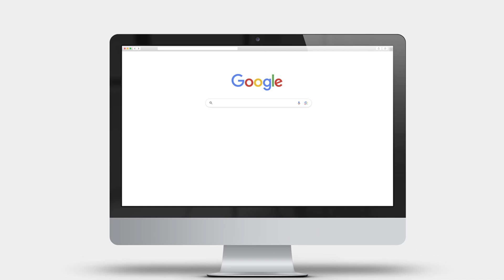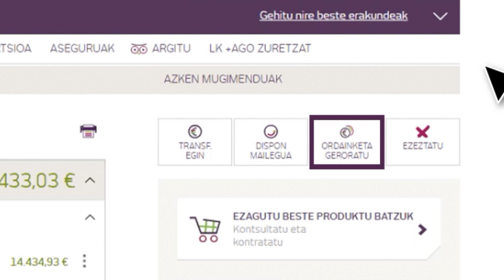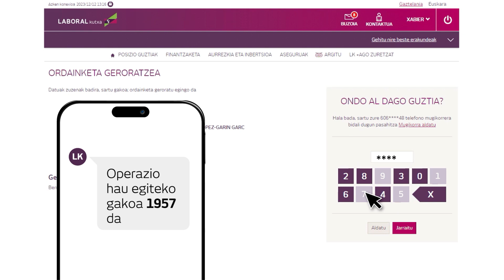Ordainketak geroratzea LABORAL Kutxarekin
Ikusi nola zatitzen diren ordainagiriak, transferentziak edo ustekabeko gastuak LABORAL Kutxaren Online Bankaren bidez.